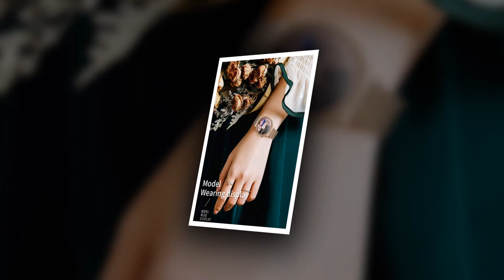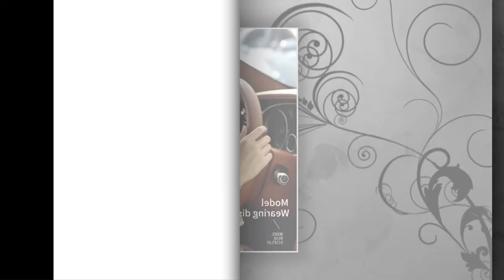Everyday Luxury: Embracing Elegance with LIGE Luxury Smart Watches | Smart Watch For Women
Infuse her daily routine with a touch of luxury through LIGE Luxury Smart Watches. From casual outings to formal occasions, she'll radiate elegance and charm with these exquisite timepieces.